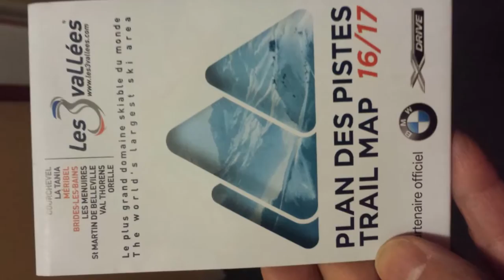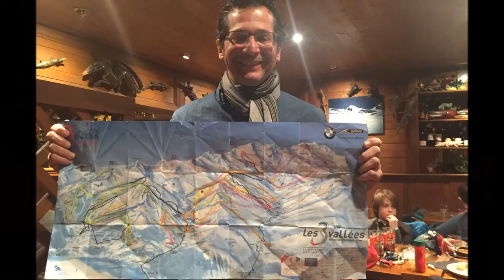Alps 2017 - Meribel